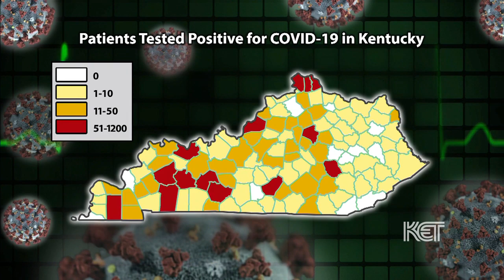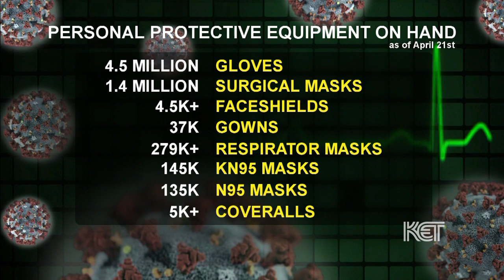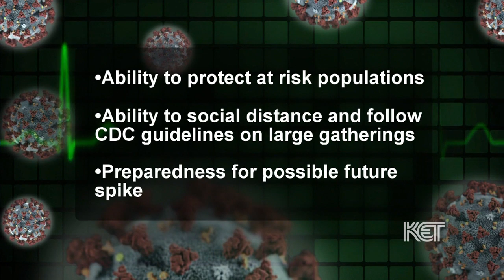Interview with Dr. Steven Stack | Coronavirus: A Kentucky Update| KET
Dr. Wayne Tuckson speaks with Dr. Steven Stack, Kentucky's public health commissioner, about the benchmarks Kentucky has to reach before lifting COVID-19 safety restrictions. – WATCH the latest episode of Coronavirus: A Kentucky Update